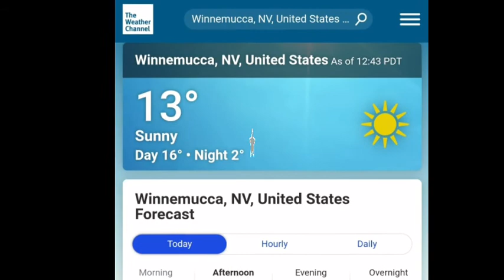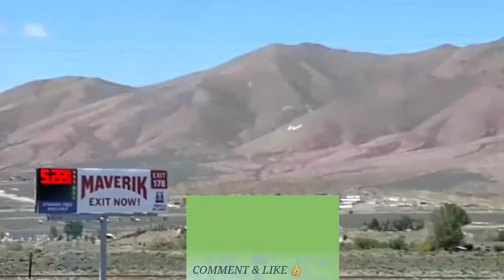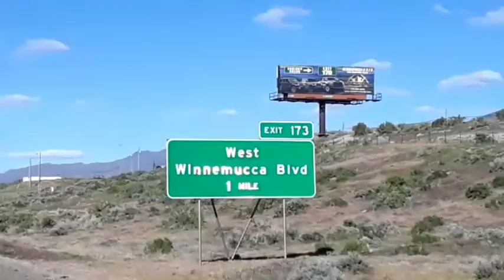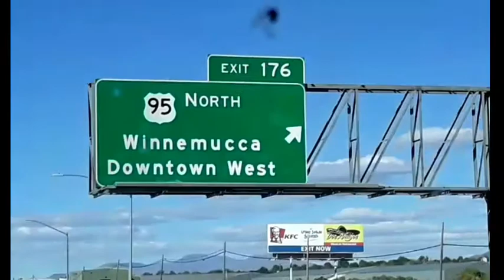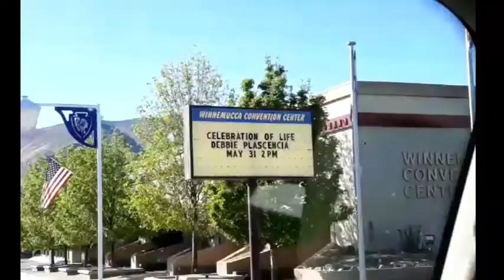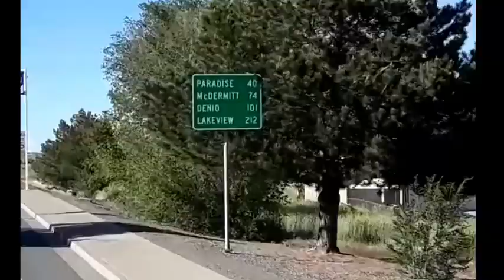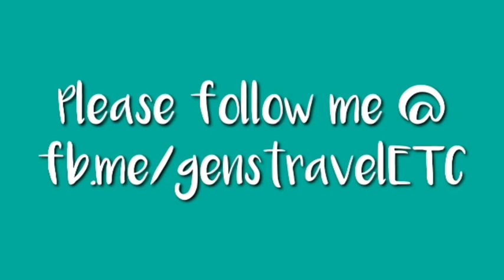NEVADA USA ROAD TRIP 2022 WINNEMUCCA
Nevada USA Road trip 2022 passing through the town of Winnemucca.